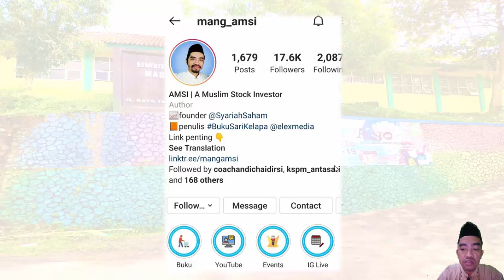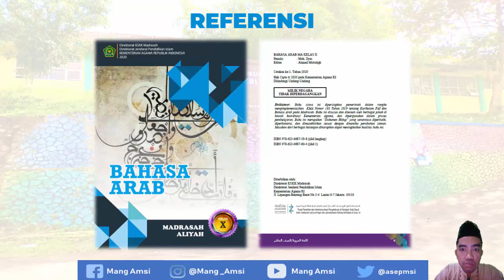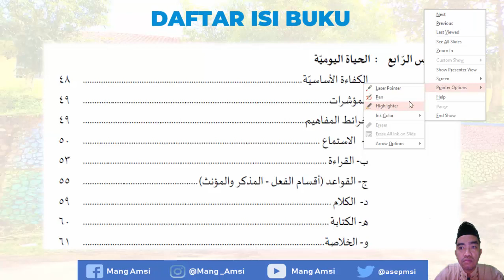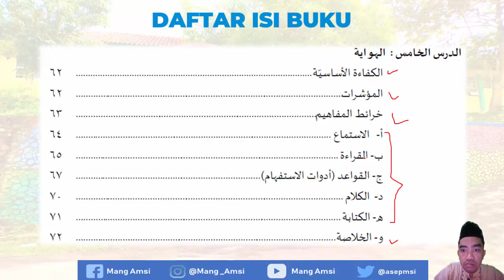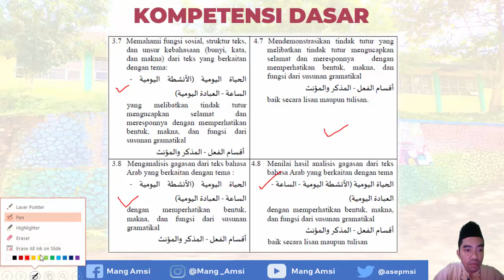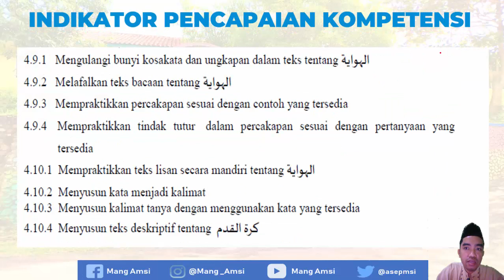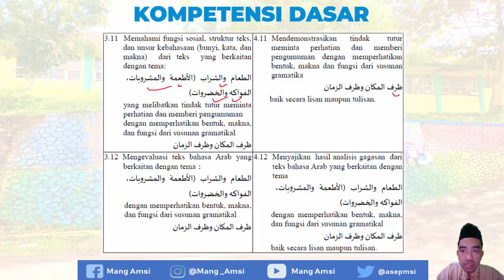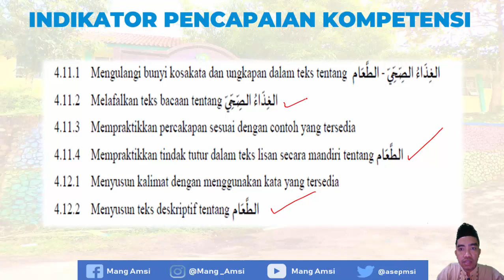BERIKUT MATERI POKOK BAHASA ARAB MADRASAH ALIYAH KELAS X SEMESTER 2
Video kali ini membahas materi pokok mata pelajaran Bahasa Arab Madrasah Aliyah Kelas X Semester 2. Semoga bermanfaat
Untuk melihat dan mengunduh buku digital Bahasa Arab Kelas X, XI dan XII silakan klik link berikut ini: